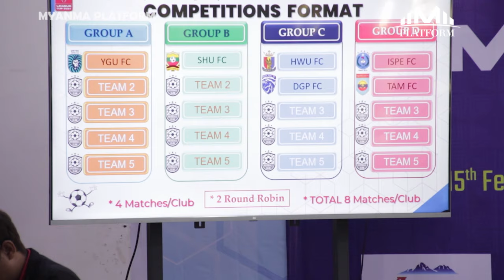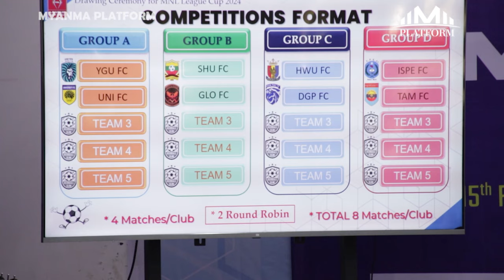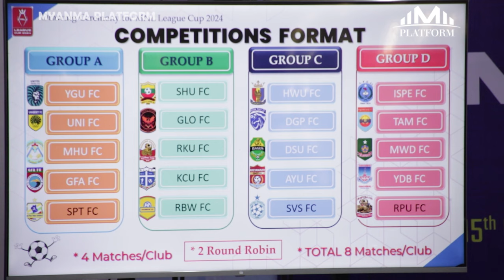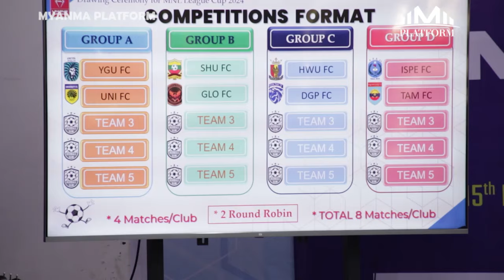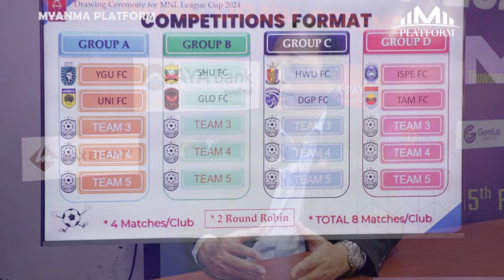MNL သမိုင်းမှာ ပထမဆုံး ပြိုင်ပွဲပုံစံအသစ်နဲ့ ကျင်းပမယ့် MNL League Cup